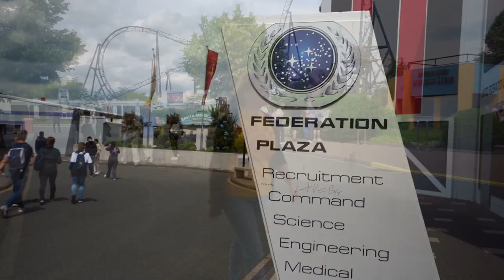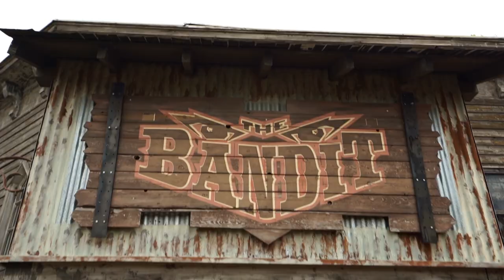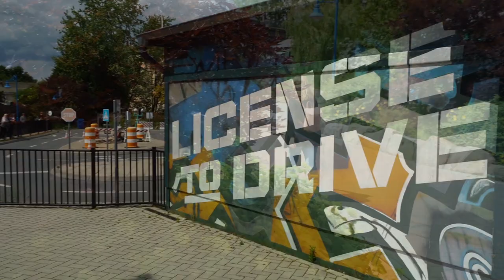Movie Park - ALLE Achterbahnen an einem Tag! 😱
In diesem Video nehmen wir euch mit
in den Movie Park. Wir stellen euch alle Achterbahnen vor. Dank der Unterstützung des Movie Parks haben wir die Möglichkeit bekommen, euch onrides
Mitzubringen. Ganz viel Spaß mit dem Video!

Equipment:
- Kameras

- Objektiv
16-35mm F4
18-35mm F1,8

- Zusätzliches Equipment
Peak Design
GoPro Chesty